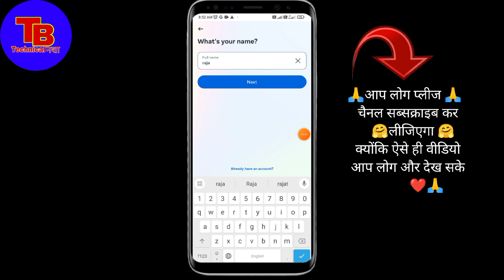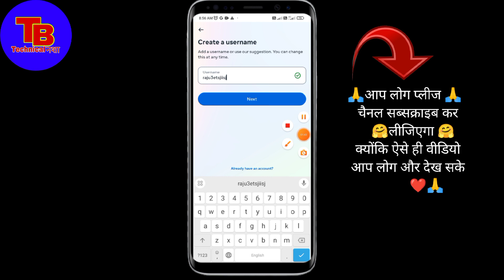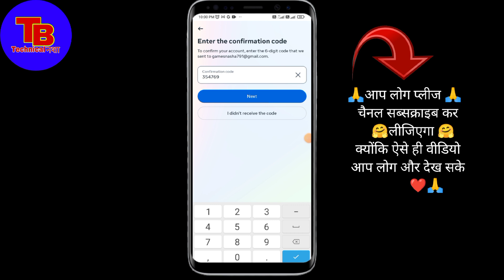Instagram ID kaise banate hain naya | Instagram Id Kaise Banaen | Instagram Account Kaise Banaye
About Video:-
इस वीडियो मे आपको बताया हूँ की - Instagram make new account kaise banaen

Your Queries-

instagram i d kaise banaye
new insta id kaise banaye
instagram mein naya account kaise banaye
instagram ka account kaise banaen
instagram id kaise banegi
instagram mein naya account kaise banaye 2024
instagram ki id kaise banegi
new instagram id kaise banaen
how to create instagram account
instagram mein id kaise banaen
instagram new id kaise banaen
Express Instagram account kaise banaen
instagram new id kaise banaye
how to create a new account in instagram